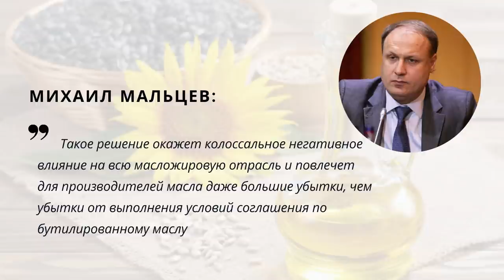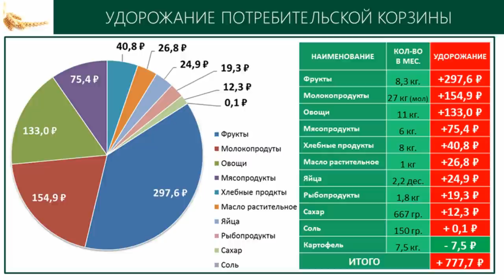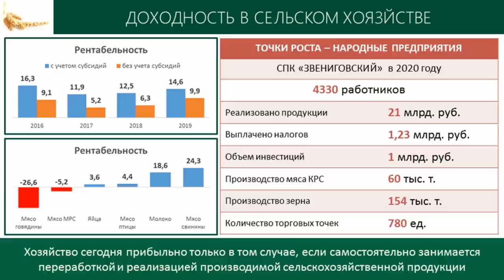Чем грозит аграриям экспортная пошлина на подсолнечное масло. TOP Agrobook: обзор аграрных новостей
Сегодня в нашем выпуске расскажем, как правительство собралось сдерживать цены на удобрения и масло, сколько будет стоить тушка цыплёнка-бройлера в опте и каким на самом деле был вклад зерна в продовольственную инфляцию. Эти и другие новости в TOP Agrobook: обзор аграрных новостей. Коротко и полезно.

Таймлайн:
00:24 Минсельхоз назвал "справедливую цену" на удобрения
01:35 Подсолнечному маслу тоже могут устроить "демпфер"
04:09 Дорожали фрукты, а наказали зерно
08:46 Ценам на птицу подрезали крылья
10:25 Ульи разрешат ставить без аренды

***Партнёры***

Торговая компания ООО "Бауэр" - официальный дилер компании CLAAS. Обслуживание и реализация сельскохозяйственной техники и запасных частей

ГК «Агролига России» - средства защиты растений, удобрения. Семена полевых культур

ООО НСФ "Гибриды Дона" - производство и реализация семян сельскохозяйственных культур – подсолнечника, озимой пшеницы, ячменя, трав, на землях находящихся в собственности фирмы, а также по договорам подряда с передовыми хозяйствами районов Ростовской области. Подробнее

ООО "Вектор Агро" - сельскохозяйственные услуги по России. Вносим минеральные удобрения и жидкие препараты самоходными опрыскивателями и разбрасывателями по России, убираем урожай. Заказать услугу